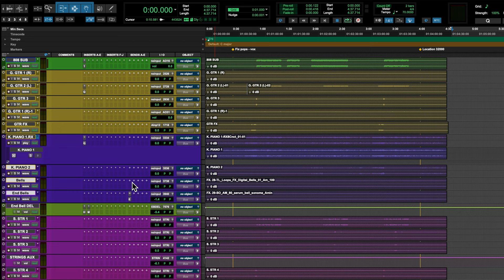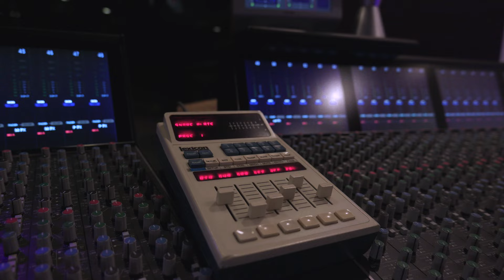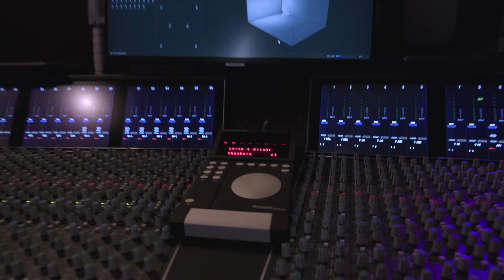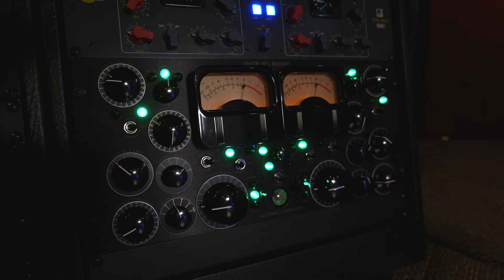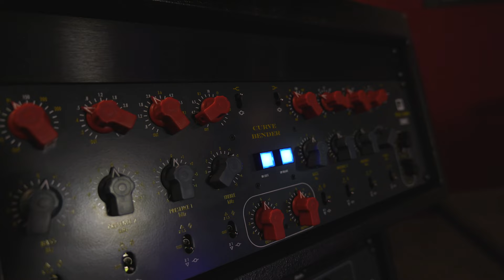Recording Studio Q&A DAY! - Josh West Mix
Let's work together! I would love to work with you.

A huge thank you to the sponsor of todays video, Quiztones. Click this link to check out the app that I have been recommending to aspiring engineers for years!

Q&A Day: Unveiling the Studio Secrets!

It's Q&A Day! 🌟 I've been bombarded with questions about the studio, operations, and the why behind this YouTube channel. So let’s dive into some fantastic questions.

Before we jump into the Q&A, let's address a burning topic – sponsorships. I've got something important to say about them, especially regarding the misconception that this channel is all about sponsors. Stick around for my thoughts on this!

⏭️ Skip Ahead to Q&A: 04:32

1️⃣ Mixing: Analog vs. In the Box
Ever wondered if I really mix with analog gear for clients, or if it's all in the box? Join me on the Q&A couch as I fill you in on my mixing approach – it might surprise you!

2️⃣ Balancing Passion and Paychecks
One of my favorite questions today – how do I handle projects with music I don't vibe with but pay well? Dive into my thoughts on navigating the delicate balance between artistic preference and financial gain.

3️⃣ Pro Tools and Monitors Demystified
Curious about my tools of the trade? I show you why Pro Tools is my go-to and unveil the magic behind my monitor choices!

4️⃣ To DSP or Not to DSP: Plugin Choices
Have you ever wondered why I don't often use AAX DSP versions of plugins on my HDX system? Uncover my reasons and understand how I navigate the delicate balance between analog and digital processing.

5️⃣ Drum Gates and Effect Printing Secrets
I love drum gates! Find out why the Oxford drum gate steals my heart, and peek behind the curtain as I share my approach to printing down effects in this massive studio.

6️⃣ Building the Dream Studio: My Backstory
Here's a question that's been popping up everywhere – how did I afford all this gear? Uncover the truth about the studio's construction, gear acquisition, and the backstory of my journey into this space.

7️⃣ The Desert Island Gear Dilemma
In a classic desert island scenario, which three pieces of gear from the studio would I choose? Buckle up for the final question as I reveal my top picks that I can't live without.

🙌 Closing Thoughts
Thank you for joining me on this Q&A adventure! I love sharing my passion for mixing and making these videos. If you've got more questions, drop them in the comments below. Remember, it's all about the love of the craft, not just sponsors. 🎶